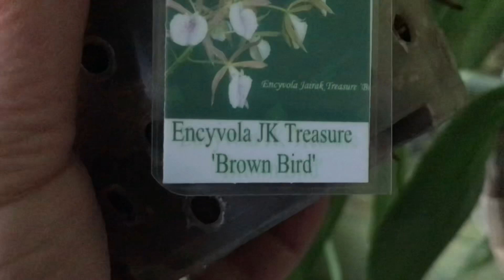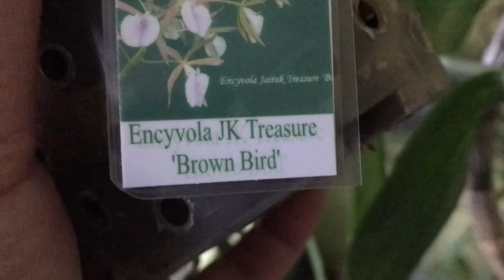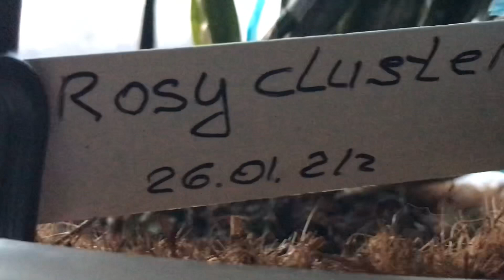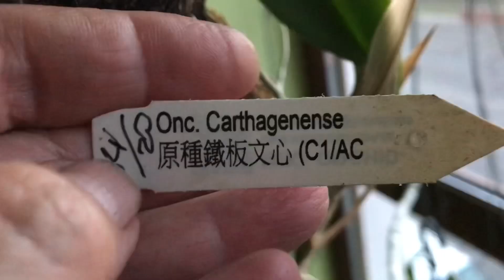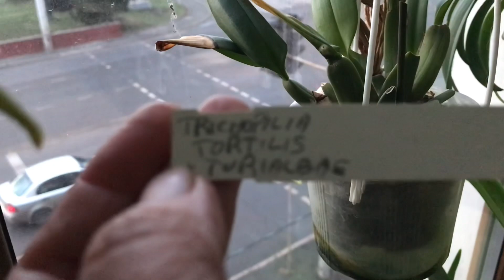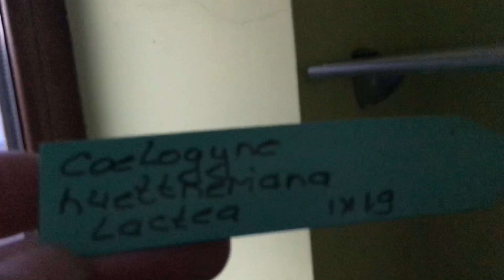Орхідейне королівство лоджії. Оглядини.Частина _1. 2.02.22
Слава Украіні! Вітаю вас! Сьогодні розпочну огляд орхідейного господарства лоджії, яка розташована у спальні. Вона без обігріву. Але дверцята до кімнати завжди відчинені. Тому температура взимку не буває нижчою за 13 градусів.